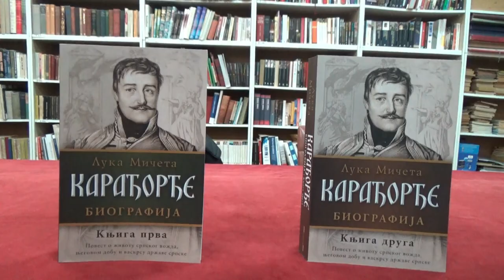Promocija knjige "Karadjordje - Biografija" Vrsac